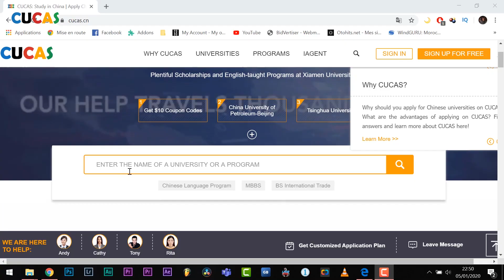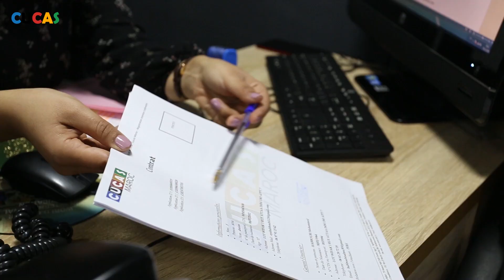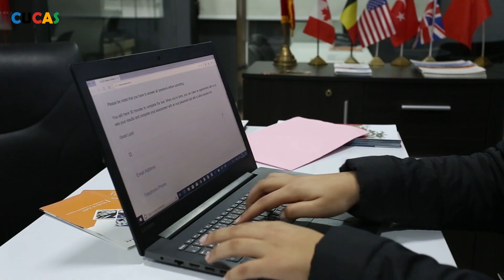Study in China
CUCAS Maroc Official Video
Want to know more about CUCAS Maroc? Check this CUCAS Maroc Office Official Video out now!